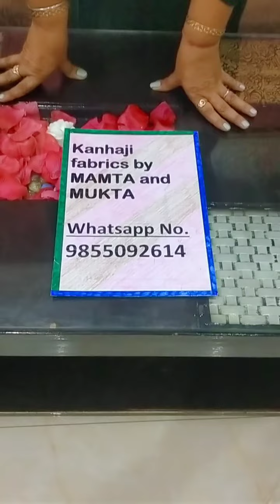sober and smart look#bags hi bags#reasonable price#all India free shipping 🥰